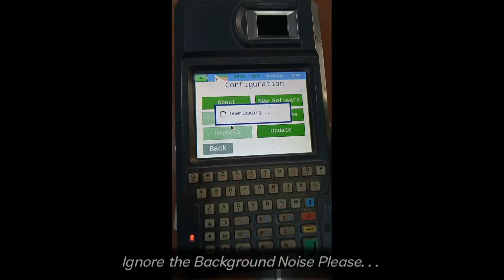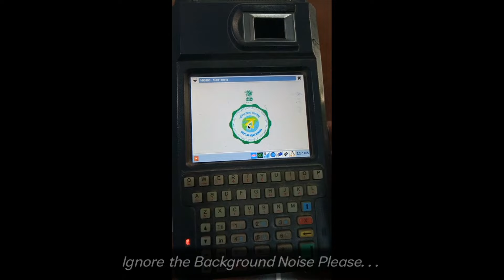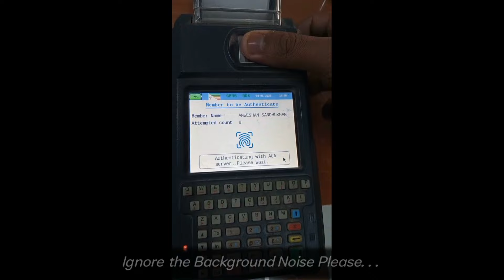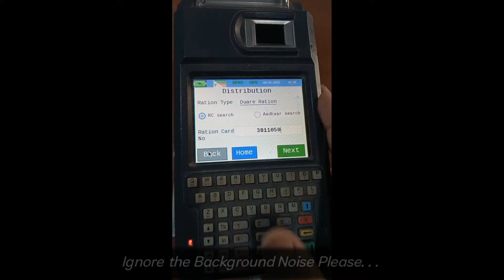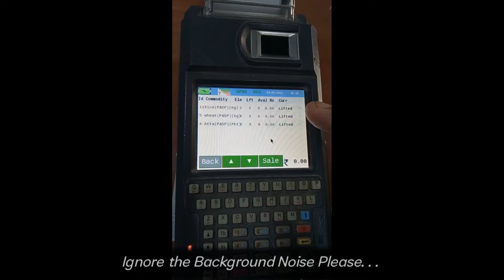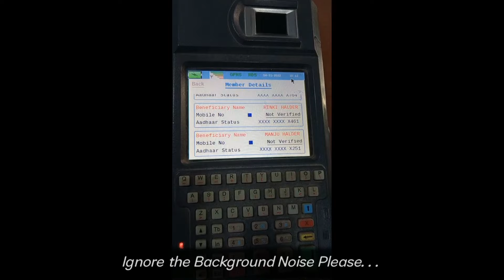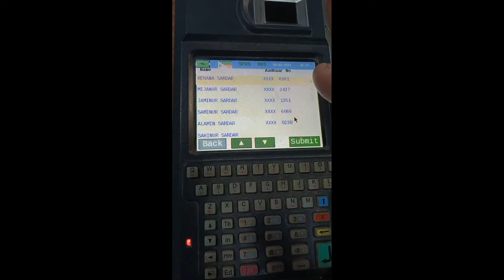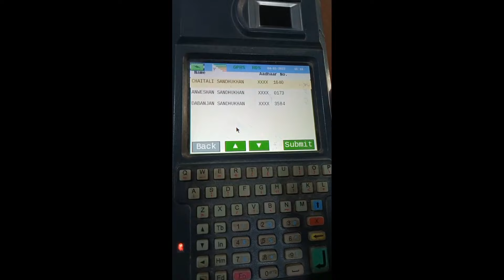How to Billing/Distribution through E-Pos Machine(WB) | New Software V3.1.5. | WBPDS | 04.01.2022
আজকের এই ভিডিওতে কীভাবে আপনারা ই-পস মেশিন দিয়ে রেশন বন্টন করতে পারবেন সেটাই তুলে ধরেছি ,
 এই ভিডিওটি পশ্চিমবঙ্গের যেকোনো রেশন ডিলার বা ডিলারের কর্মচারী যারা ই-পস মেশিন নিয়ে কাজ করতে চান বা করছেন কিন্তু এখনো এই নতুন সিস্টেম ঠিকমতো বুঝে উঠতে পারছেননা এবং আমার যেসমস্ত দর্শক এই নতুন সিস্টেমের জন্য সমস্যায় রয়েছেন তাদের প্র‍ত‍্যেকের জন‍্য ই খুবই সাহায‍্যজনক । তাই ভিডিওটিকে শেষ পর্যন্ত দেখে আপনার মতামত কমেন্ট করবেন ।।

How to link Ration card with Aadhar card through Epos machine with biometric (New version 3.0.1)

Keywords-
link ration and aadhar
latest update on ration card
how to link aadhar with ration card
mobile number link with ration card west bengal